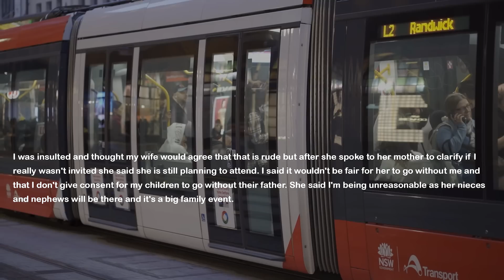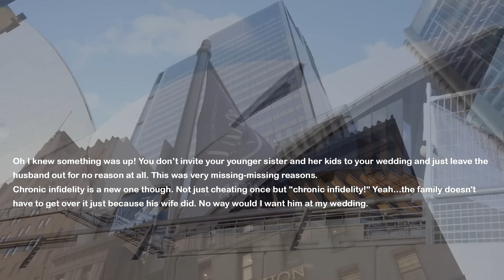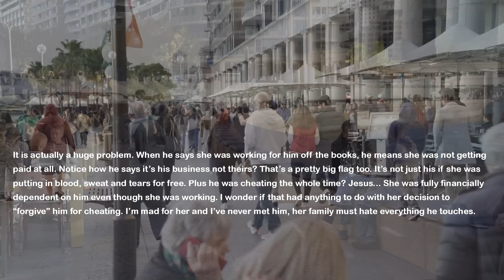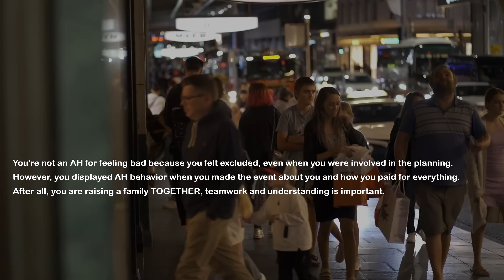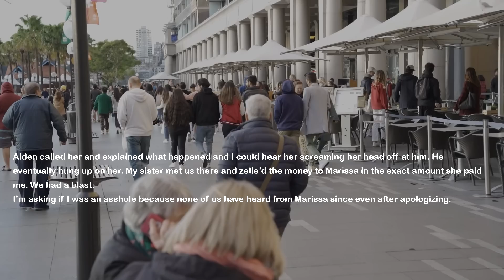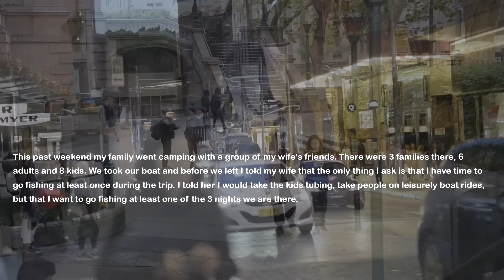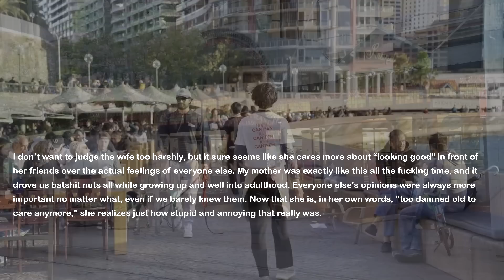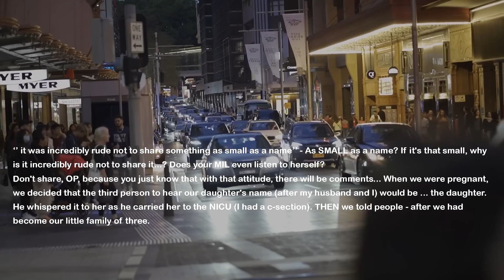Wife & My Kids Receive an Invite To SIL's Wedding But In-Laws Refuse To Let Me Show Up At The Party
Recently my wife got a wedding invitation to her older sister's wedding. Our three kids were also invited but I'm banned by in-laws. I asked my wife to check with her parents but they refuse to let me show up at the wedding party. So I tell my wife this...